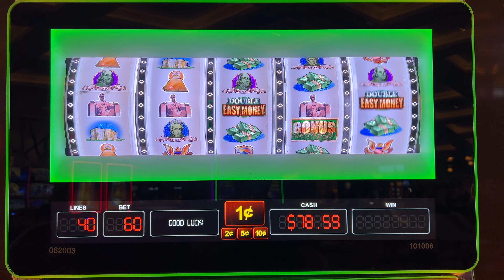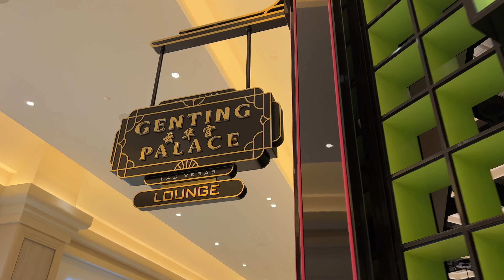Las Vegas Weekend Getaway